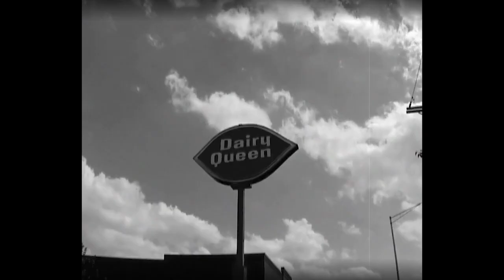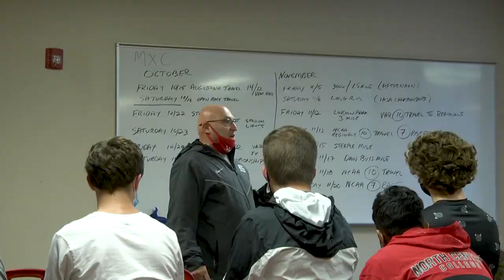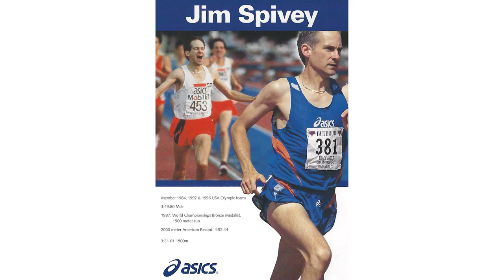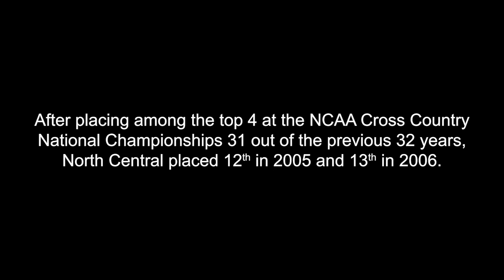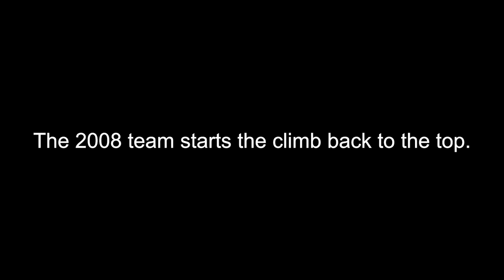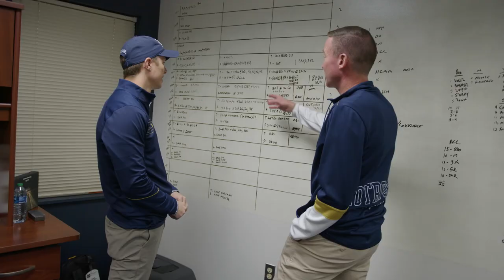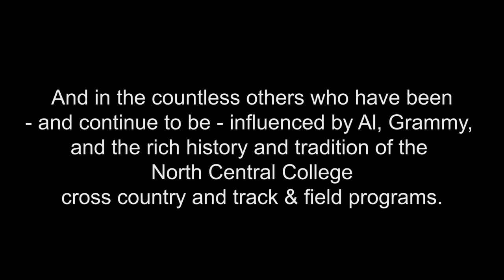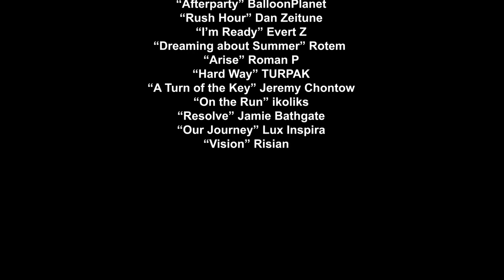Run for Fun and Personal Bests: An Enduring Legacy at North Central College